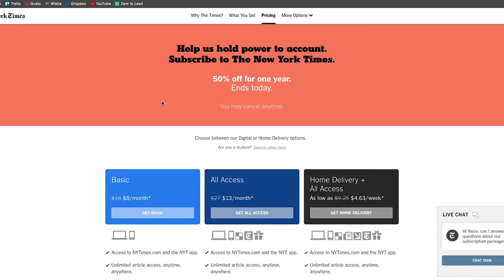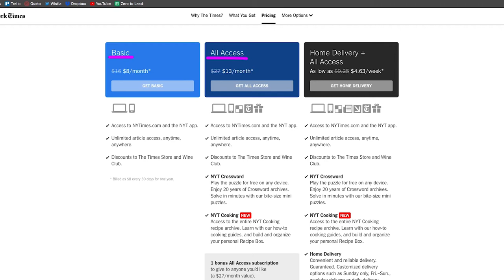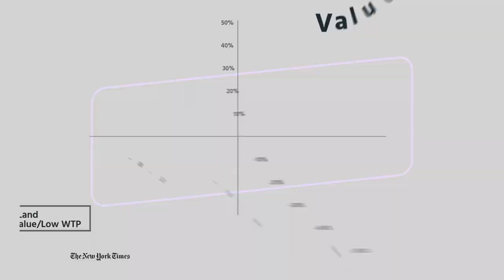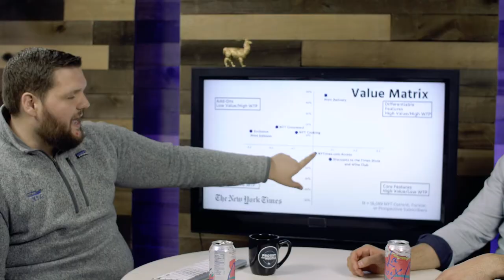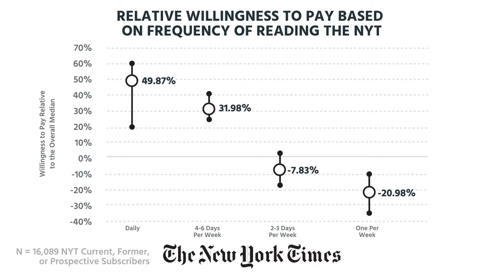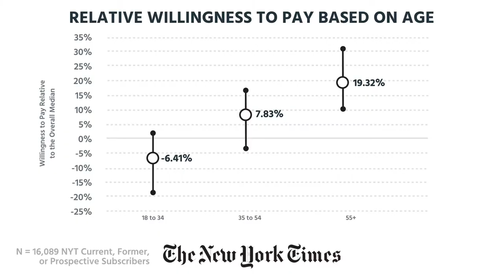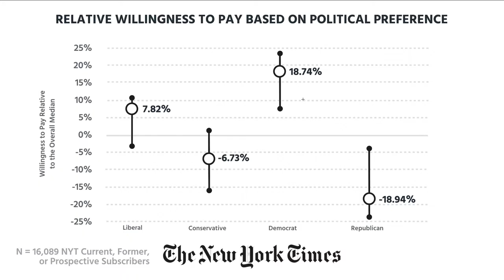Tearing Down the New York Times | Pricing Page Teardown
The Gray Lady put up her paywall in 2011. By 2017, subscription revenue topped $1 billion, with the company adding 157,000 new subscribers across digital and print in the fourth quarter.

In this episode of pricing page teardown, Price Intelligently CEO Patrick Campbell and General Manager Peter Zotto look at what has been driving that growth, and where the New York Times are truly “failing.”

Founded in 2012, Price Intelligently is revolutionizing pricing and packaging for SaaS and subscription companies. We combine unrivaled expertise and first-party data to solve your unique pricing challenges, break the mold, and catapult your growth.